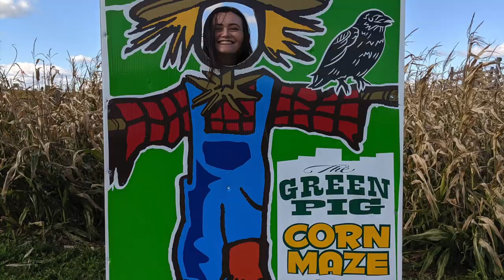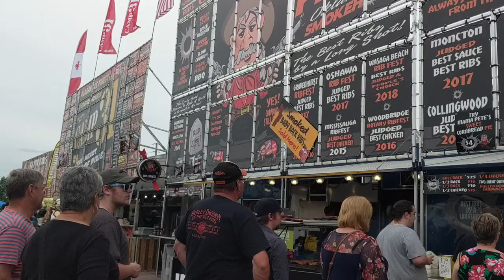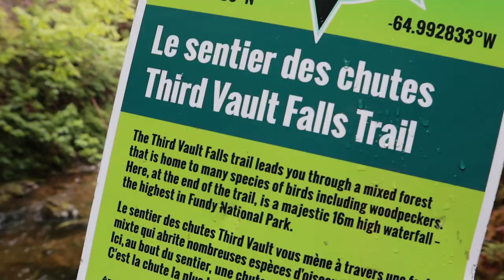MY EPIC MARITIMES BUCKET LIST SUMMER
My Bucket List Summer truly did end up being epic! I got to see so many awesome places in Atlantic Canada and experience so many new things. Here is an epic final montage of all my adventures rolled up into one video!

The places and events in this video are, in order of appearance (excluding photos at start):
- Hopewell Rocks, New Brunswick
- Fundy National Park, New Brunswick
- Burntcoat Head, Nova Scotia
- Peggy's Cove, Nova Scotia
- Musquash Head, New Brunswick
- Kouchibouguac National Park, New Brunswick
- Acadia National Park, Maine
- Confederation Bridge, Prince Edward Island
- Rotary Ribfest, Moncton
- Fundy Trail Parkway, New Brunswick
- Polly's Cove, Nova Scotia
- Magnetic Hill Zoo, New Brunswick
- Tidal Bore Rafting, Shubenacadie River, Nova Scotia
- Oak Island, Nova Scotia
- Darnley Point, Prince Edward Island
- East Coast Amusements at the Moncton Coliseum
- Brackley Beach, Prince Edward Island
- Black Beach, New Brunswick
- Dorchester, New Brunswick

Special mention to Sparkles, the dog in this video. Rest in peace you beautiful angel.